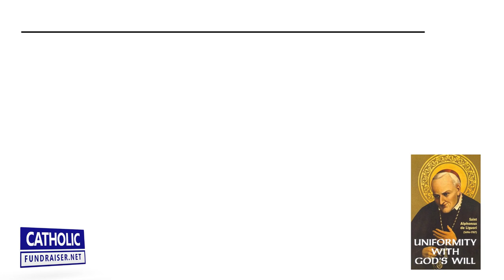Saint Alphonsus Liguori Teaches Fundraising | Catholic Fundraiser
I completed a Masters in Theology a few years ago, and my thesis analyzed Saint Alphonsus de Liguori's connection between the sacraments of Communion and Confession.

All that research led me to one of Saint Alphonsus' greatest works, Uniformity with God's Will.

If you don't have a copy or read it yet, I highly recommend doing so.

Anyway, in this masterpiece, I found three pieces of advice on... drum roll...

fundraising.

Yes, this Doctor of the Church has wisdom for us when it comes to asking for donations. Check it out

Brice Sokolowski is not your typical fundraiser. After enjoying a successful career in technology consulting in various cities (Dallas, San Francisco, Paris, Abu Dhabi, and London) around the world, he left it to help my Catholic diocese in London, England with a fundraising campaign. The campaign went on to raise over $50 million, the largest sum ever raised for the Catholic Church in the United Kingdom.

Learning from professional fundraisers, I figured out the basics and then left the diocese to focus on what I love doing most:

To help build Catholic charities, parishes, religious orders, and lay aposolates that change the culture and bring people to Our Blessed Lord.